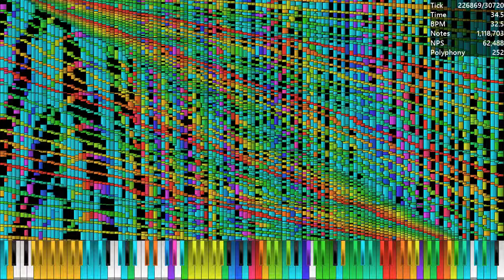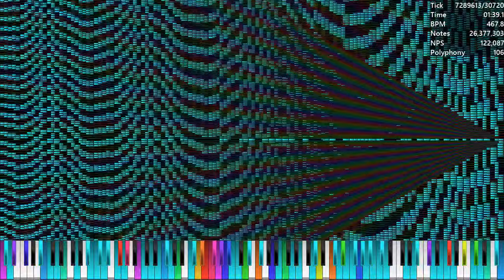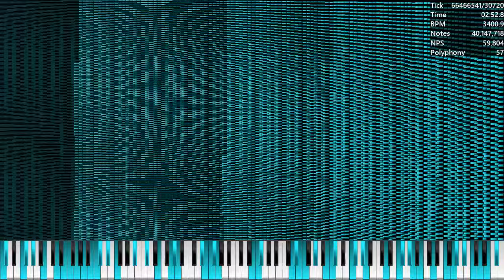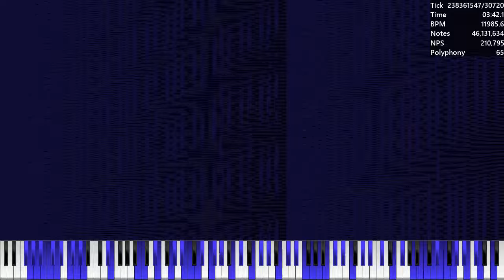[Nut MIDI] WaveNut Merged / 56.4 Million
Made by: N/A
Original Video: Here
Credits:
Video is rendered in UMP 1.6.2